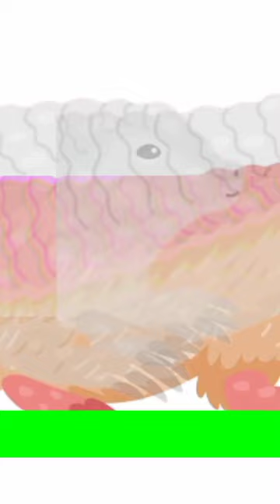Animal Facts | Why Are Pink Fairy Armadillos So Rare??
In this video you will find out, Animal Facts | Why Are Pink Fairy Armadillos So Rare??

Watch our informative and entertaining videos.